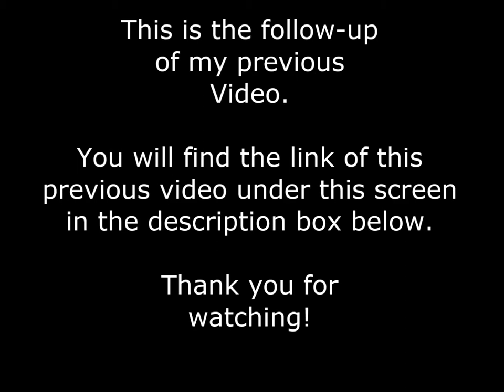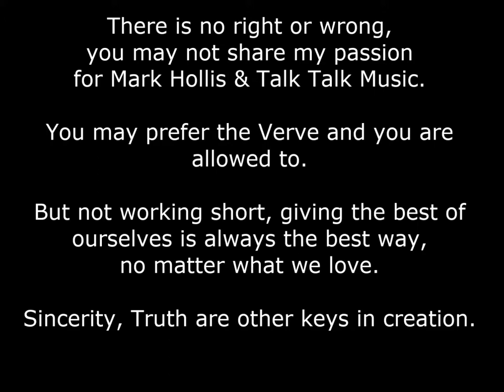MARK HOLLIS Talk Talk Follow-Up Songs versus Arrangements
I wanted here to illustrate with examples my previous video about a Mark Hollis & Talk Talk Interview in the Electronic Soundmaker Magazine. That is why I am making a comparison of the Verve and Mark Hollis/Tim Friese Greene's ways of composing musics and songs.
I also talk about B side tracks which look more like A sides.

This is my humble opinion, but everyone is entitled to think differently of course.

The Music that you are hearing at the beginning and at the end of this video is: